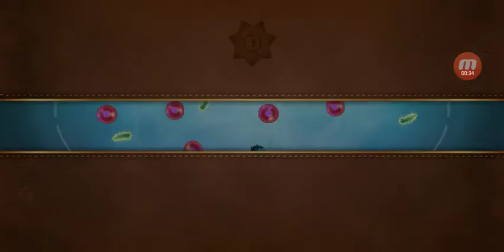Criminal Case Mysteries of the Part Case 1 Chapter 2 Part 11